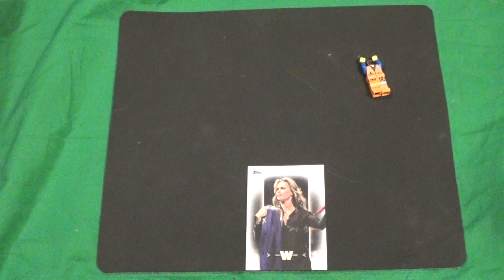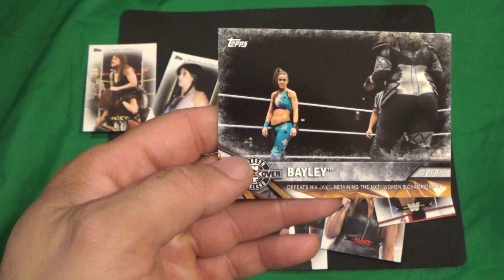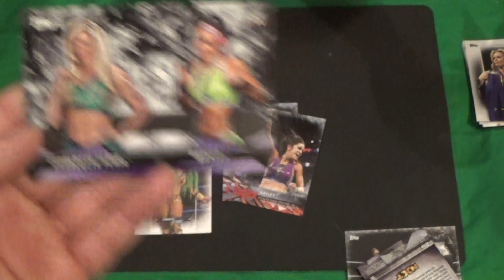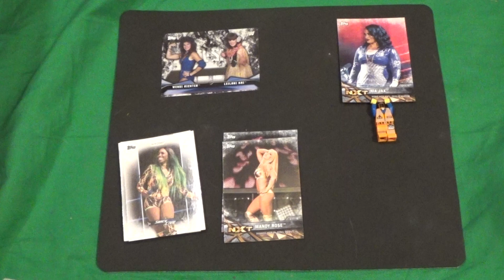Rastlin' Rip: Episode 62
Introducing the new grab bag of fun!  There are mostly Women's division packs left. Let's have some fun!